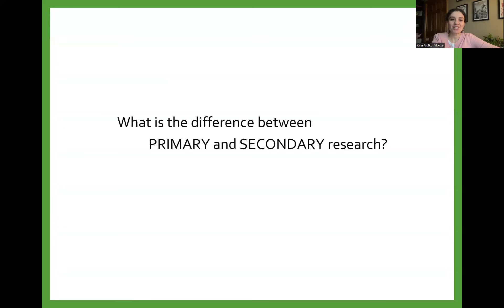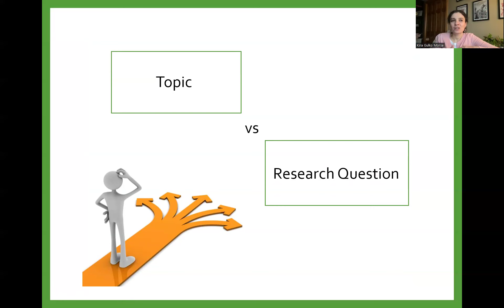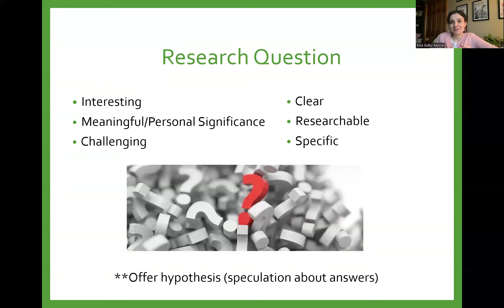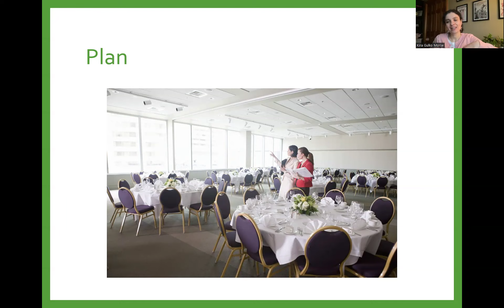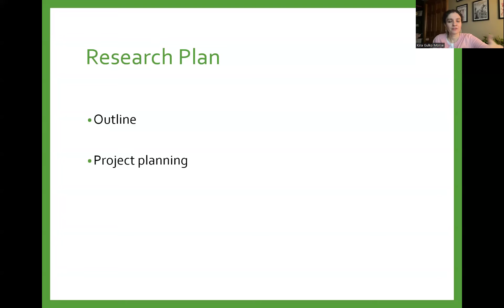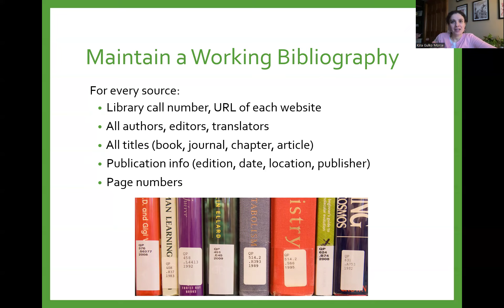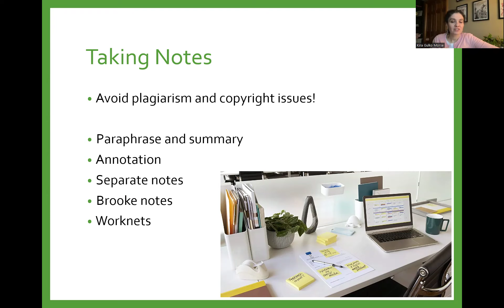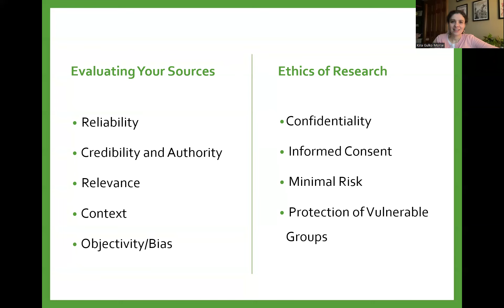Academic Research Basics - by Dr Kira Gulko Morse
Dr. Kira Gulko Morse is giving a lecture on the basics of academic research